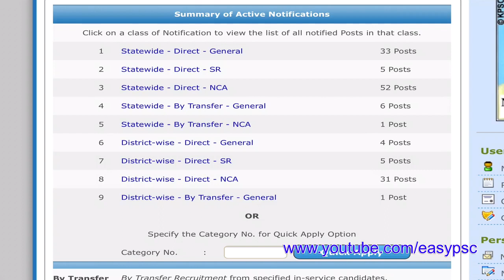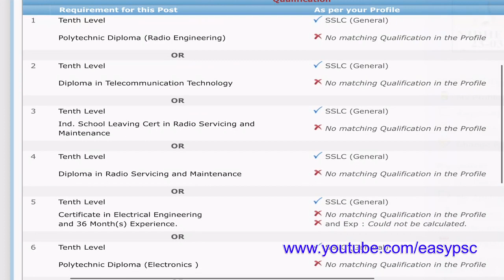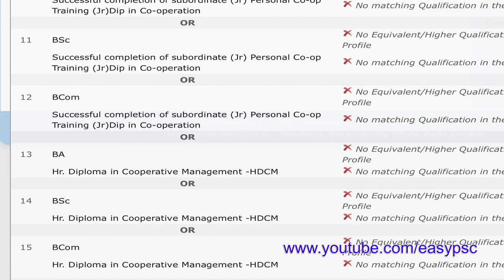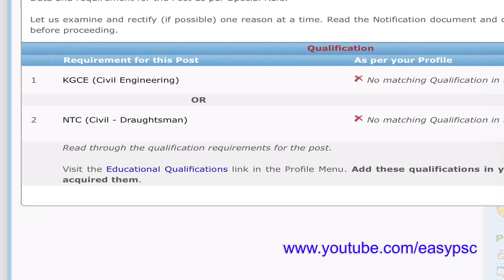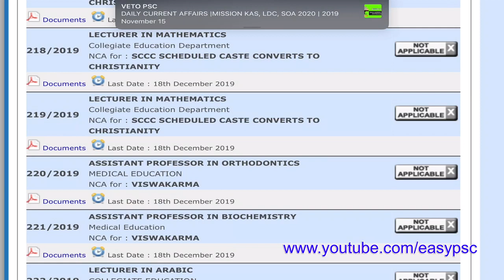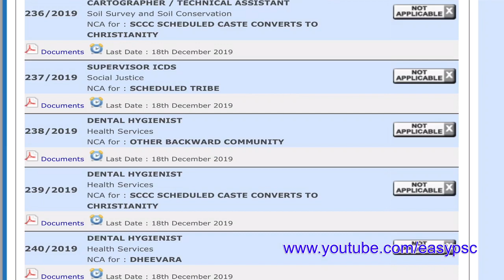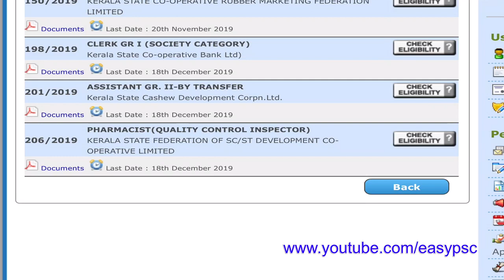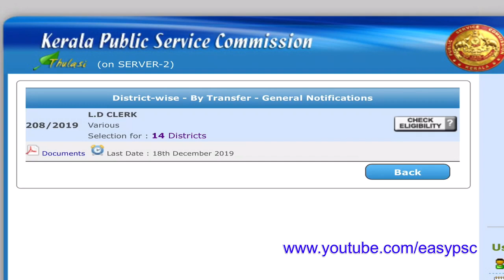Kerala PSC New Notifications | LDC അടക്കം 138 പോസ്റ്റ്കളിലേക്ക് ഇപ്പോൾ അപേക്ഷിക്കാം | ഇതാണ് അവസരം